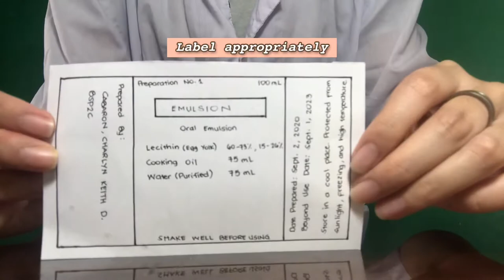Emulsion (Forbes Bottle Method)